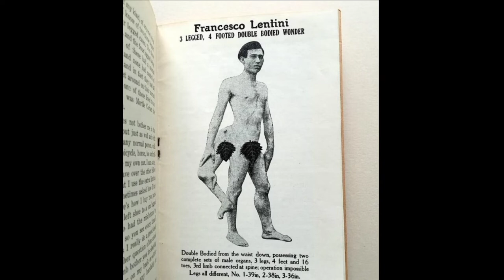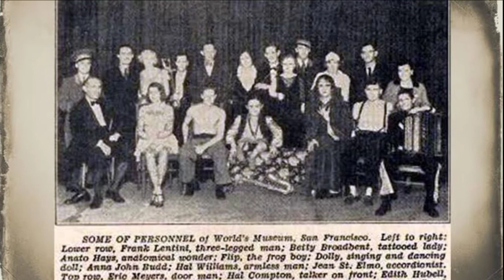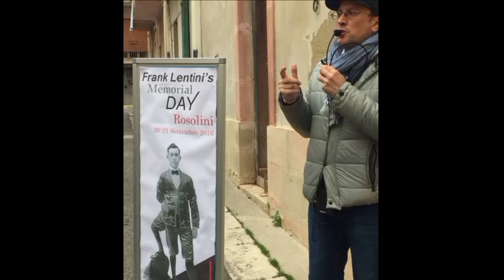Born with three legs, four feet, 16 fingers, and two sets of genitals.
Watch the awe-inspiring life of Francesco 'Frank' Lentini who was among the most successful sideshow actors in history.